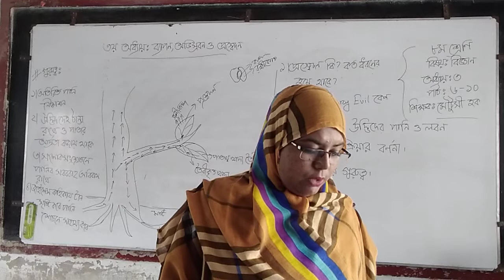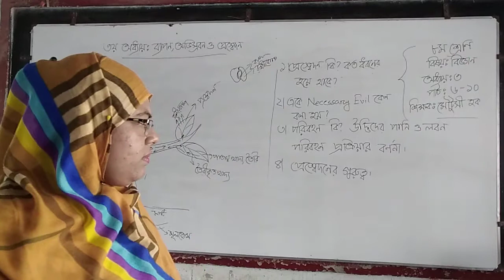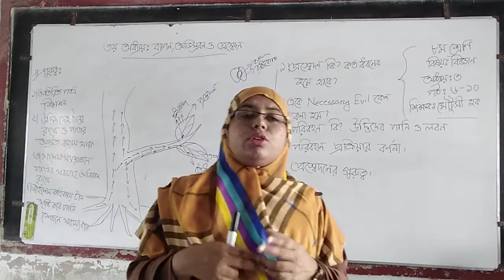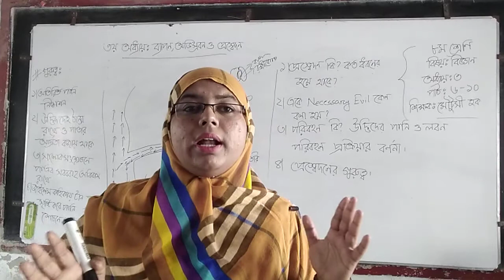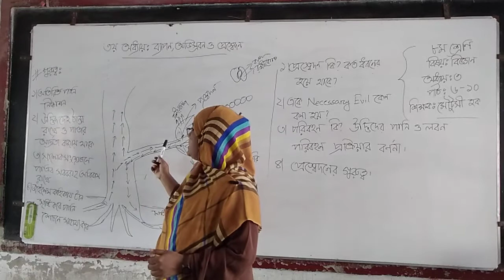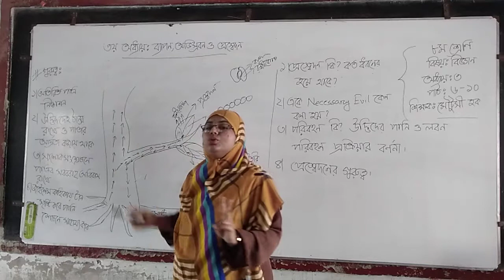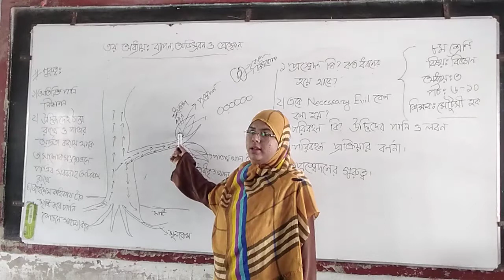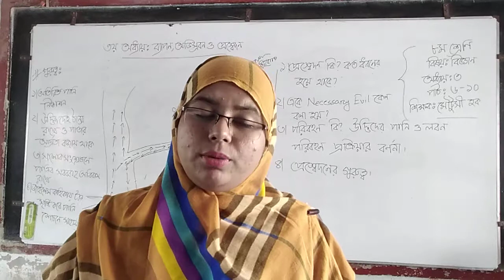Class: 8, Subject : Science, Chapter :3, Part: Last, Lecture: 3